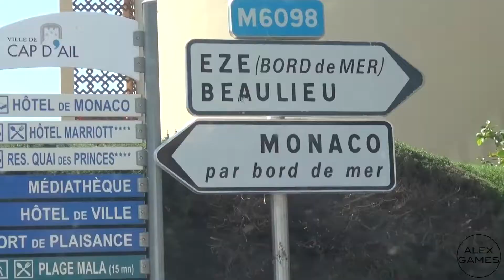MONACO!!! 918 Spyder, Bugatti Veyron, SLR McLaren, Aventador Roadster, GT4 and much more!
After spending one full day in Monaco which should be called ''supercar heaven'', I filmed a ton of supercars/hypercars such as a Lamborghini Aventador Roadster, Ferrari F12 TDF, Audi R8, SLS Roadster, AMG GTS, 918 Spyder and a Bugatti Veyron!!!